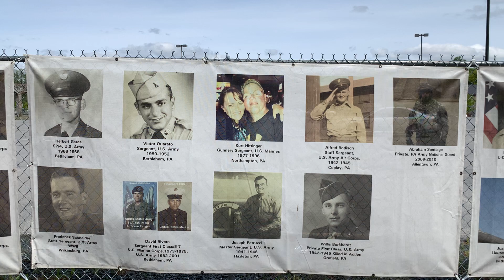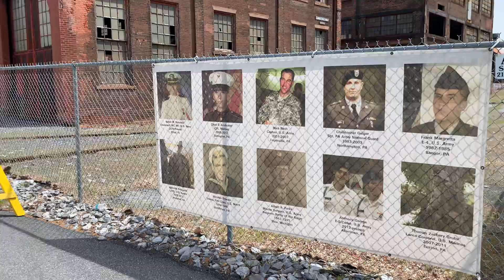Our Hometown Heroes pres. by Embassy Bank: 2013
Our Hometown Heroes
Presented by Embassy Bank
Submission year: 2013

Every year for Memorial Day, the SteelStacks Campus in Bethlehem, Pennsylvania is transformed into a living memorial honoring our hometown heroes. The campus is draped with images of local military heroes as a display of the appreciation and gratitude for their sacrifices and contributions. The banners display photos of the soldiers, their rank, branch of service, era of service and hometown.